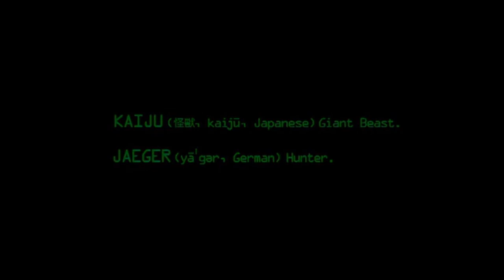Twisted Jukebox - Earth Is Lost (Edge of Tomorow/Pacific Rim)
Film:
- A holnap határa (Edge of Tomorow)
- Tűzgyűrű (Pacific Rim)

Zene/Music
- Twisted Jukebox - Earth Is Lost (2013 - Epic Hybrid Action)